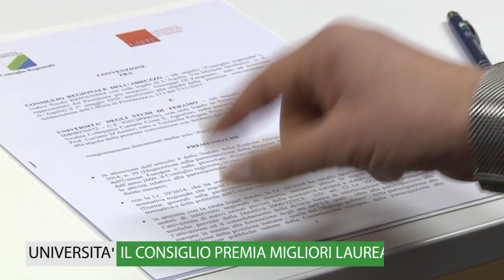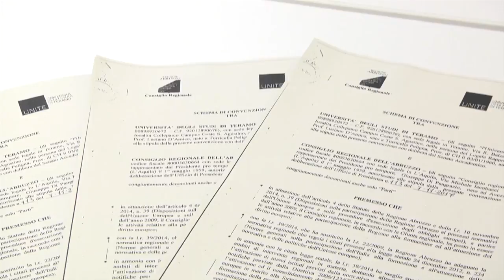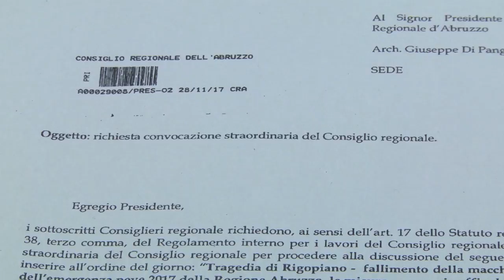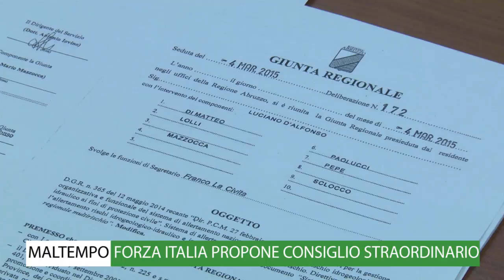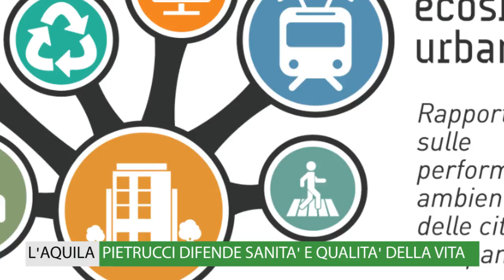TG-WEB "InConsiglio" - settimana 27-30 novembre 2017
(ACRA) - E’ online la nuova edizione del TG-WEB "InConsiglio" - settimana 27-30 novembre 2017.

In questo numero:lIl Consiglio regionale firma intesa con l’università di Teramo per borse di studio a giovani laureati; Emiciclo: i provvedimenti approvati nella seduta del 28 novembre 2017; Febbo e Sospiri chiedono subito il consiglio straordinario sull’emergenza maltempo; Legge sul lavoro: Mercante critica il rinvio del procedimento in Commissione; Berardinetti incontro sul futuro del CRUA; Pietrucci difende la sanità e la qualità della vita della città dell’Aquila; Pettinari chiede più controlli per tutelare fauna ed ambiente.(red)